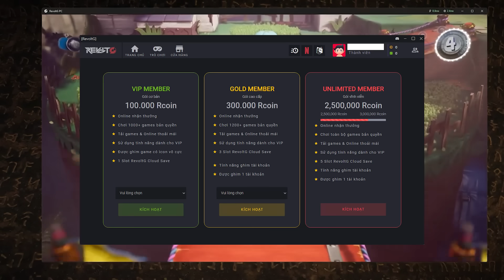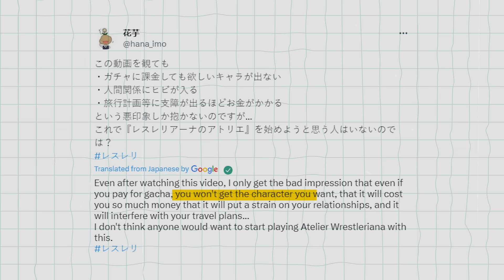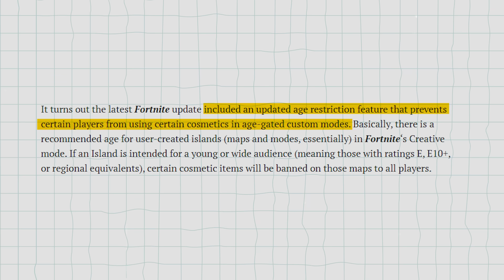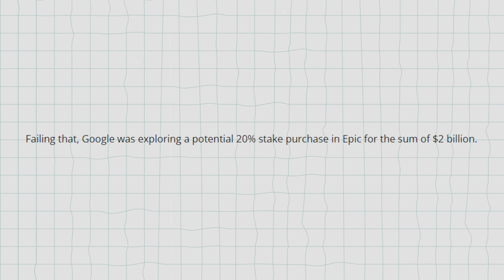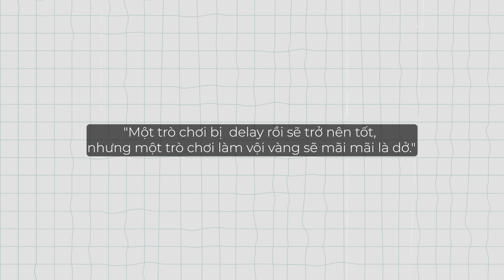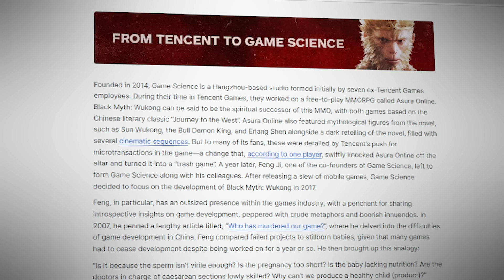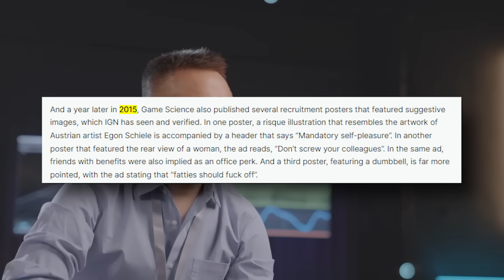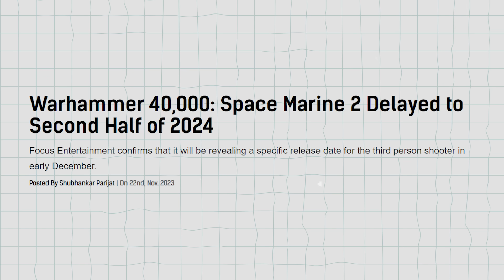Bản Tin BÓC PHỐT #137 | Quảng Cáo Gacha Đi Vào Lòng Đất & Ngộ Không Bị BÓC PHỐT | GCH News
Script: Lucy
Voice: Ming Ming
Editor: Kyanu